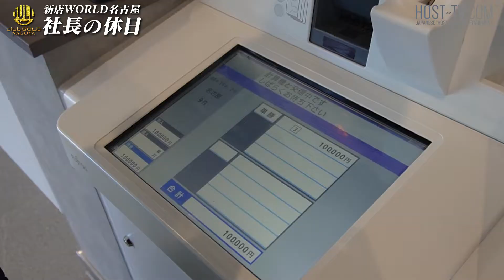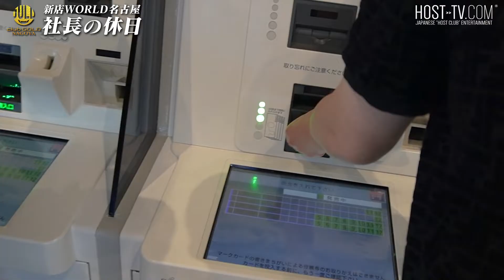新社会人1ヶ月分の給料を競馬で使う…新社長の休日に密着 -vol.2-【GOLD名古屋】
★group GOLDの過去動画はこちらから★
◆group GOLD店舗情報◆
【GOLD】

〇ホストTV Twitter